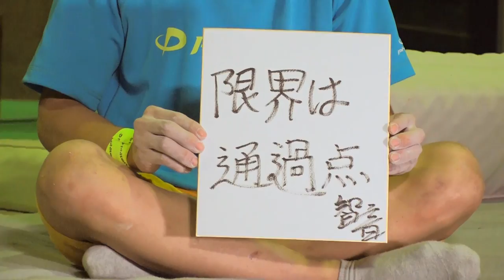【スポーツクライミングの新星】リードジャパンカップ優勝 吉田智音選手の練習に団長が密着！安田大サーカス団長安田のバズるスポーツ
東京五輪から正式種目として認定！クライミング界の「新星」吉田智音選手

高くそり立つ壁にひとつで挑む「スポーツクライミング」
現役高校生ながら「第34回リードジャパンカップ」で、優勝を果たした吉田智音選手を取材！
筋トレ、食事制限一切なし！クライミングで鍛えられた肉体美に、団長・山田仰天！
そして、登る前から戦いは始まっている！？実はかなりハイレベルな頭脳戦なんです！
最後は、スポーツ選手必見！？大会で結果を残すための、独自ルーティンを教えてもらいます！

【安田大サーカス団長安田のバズるスポーツ！】
この番組は、トライアスロンで年代別日本代表を目指すアスリート芸人・団長と、ラクロスで世界最高峰 オーストラリア代表にまで上りつめた山田幸代がスポーツの競技・チーム・選手の魅力を最大限引き出す“スポーツバラエティ”！
時には選手たちと同じメニューをこなし、レジェンド選手にも歯に衣着せぬ質問攻め！次世代スターにも容赦なしに勝負を挑みます！
スポーツと真剣に向き合うからこそ生まれる感動を余すことなく身体をはってお伝えします！

【出演者】
安田大サーカス団長安田